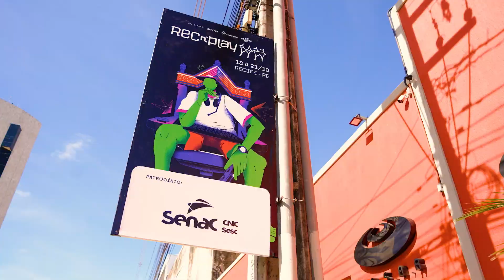REC 'n' Play 2023 - Dia 03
Por aqui, estamos vivendo um misto de sentimentos: felicidade por encerrar mais um dia inesquecível, empolgação pela programação incrível que vai rolar amanhã e saudade porque já tá acabando o Festival.

Fica, vai ter aulão pro ENEM, atividades infantis e uma folia carnavalesca do jeito que a gente gosta. A despedida do REC ‘n’ Play 2023 vai entrar pra história e ficar na memória e no coração de todo mundo.